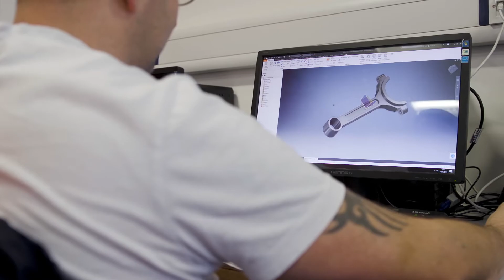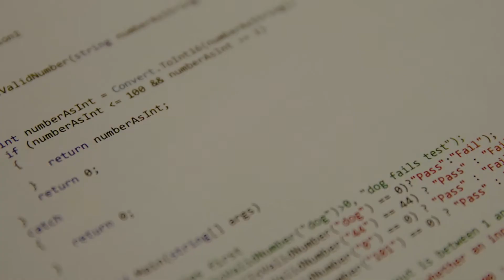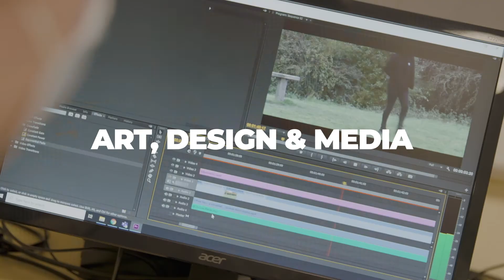Find out things you never knew about Apprenticeships and Vocational courses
Discover where you can go, what you can be and how to get there, which universities you could progress to and how much you can earn with our qualifications which can take help you be who you want to be.